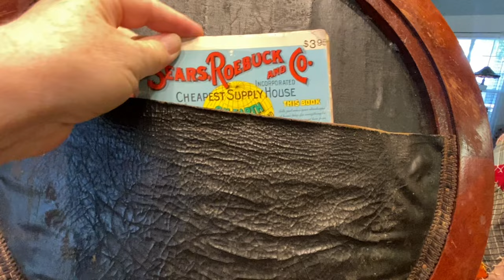One of the Best Antique Finds of the Year!!!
Ohmygosh!!! OHMYGOSH!!! My dears!! It’s here! It’s here!!! I am being THRILLED!! Thank you Lavender for selling this to me!!